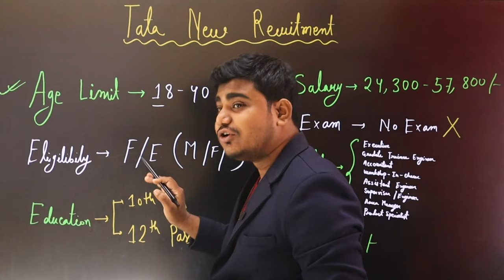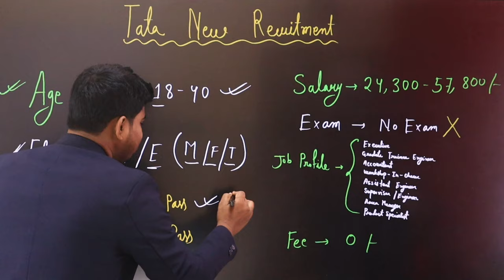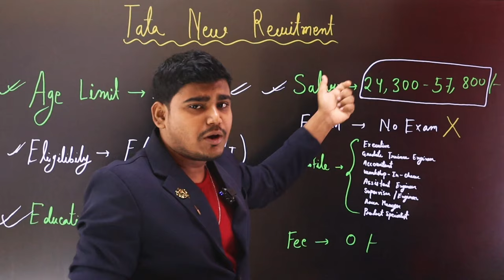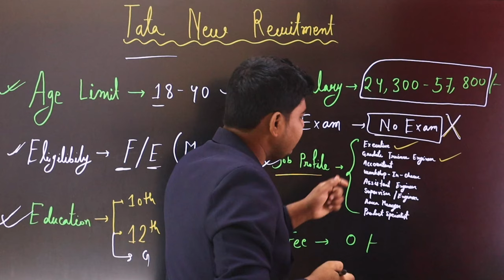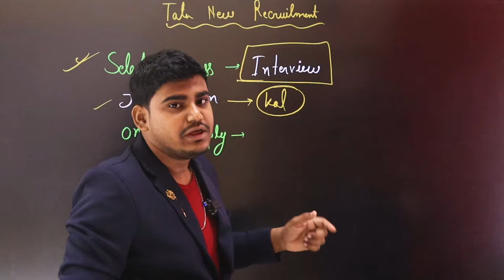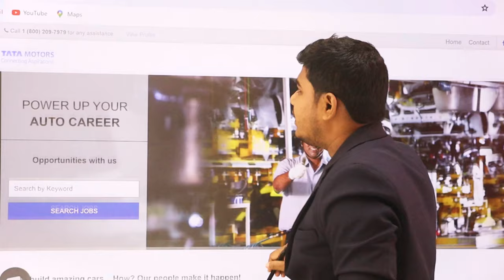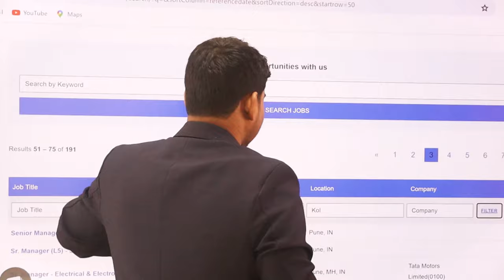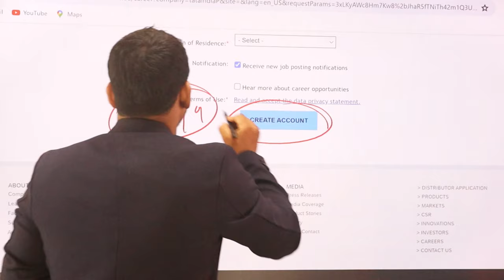পরীক্ষা ছাড়াই TATA কোম্পানিতে নিয়োগ | TATA New Recruitment 2024 | Tata Motors Recruitment 2024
TATA New Recruitment 2024 | Tata Motors Recruitment 2024 | Tata Motors Hiring 2024 | Tata Motors Job Vacancy 2024 |

tata motors new job recruitment april 2024
tata steel company recruitment 2024
tata steel jamshedpur recruitment 2024
freshers jobs 2024,tata steel recruitment 2023